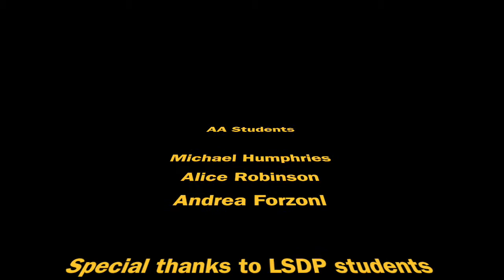Mountview time laps of Aliens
Applied art students in production arts at Mountview level 5 project on the 1986 film Aliens